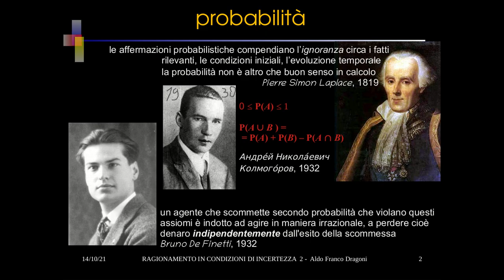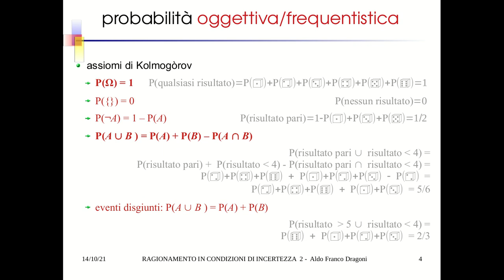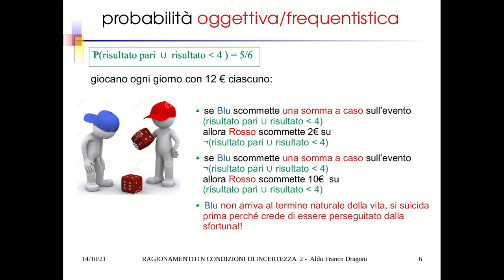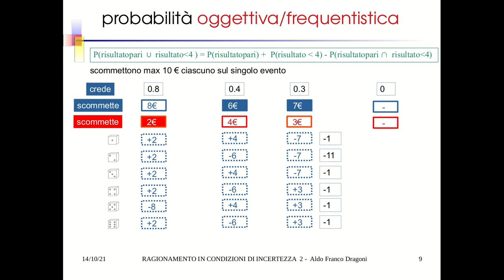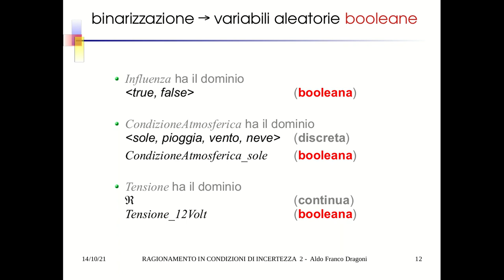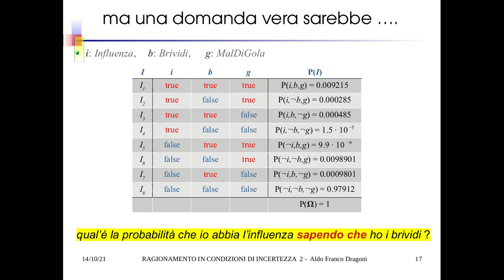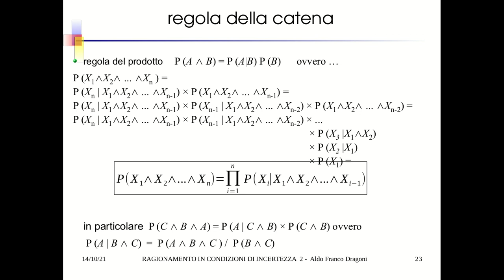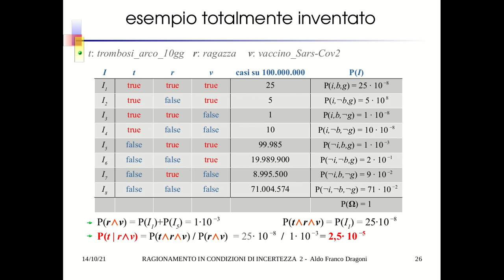IA27 2 Ragionamento Incerto Probabilità Oggettiva Condizionale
Ragionamento in Condizioni di Incertezza
1. Probabilità e Credibilità
2. Probabilità Oggettiva / Frequentistica
3. Probabilità Condizionale